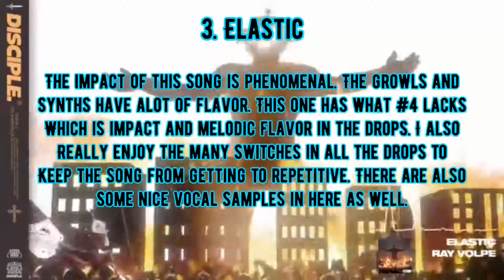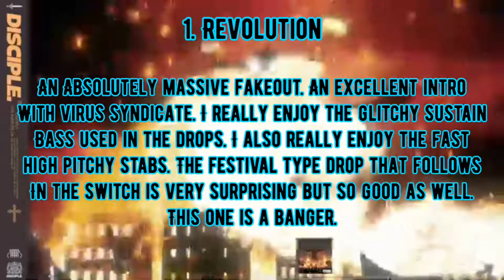Ranking Ray Volpe’s Rise of the Volpetron Ep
These are my thoughts and opinions on the music in this video.